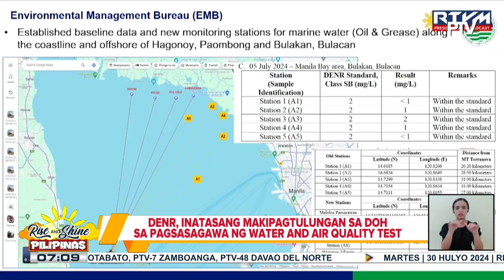IATF na tututok sa oil spill sa Bataan, pinabuo ni PBBM